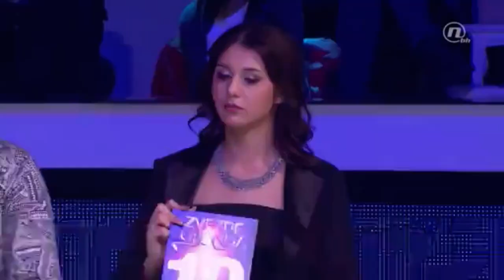-ZVEZDE GRANDA- BARAZ 64EM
Zvezde Granda
Baraz